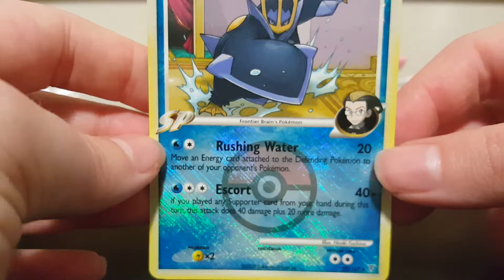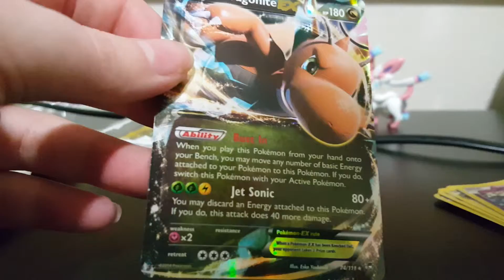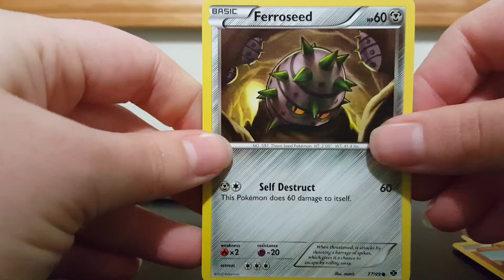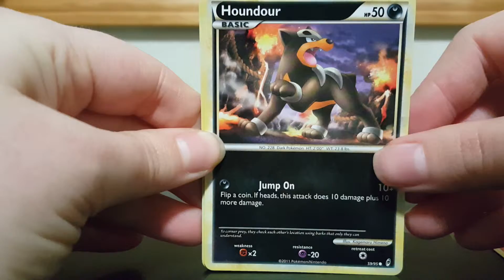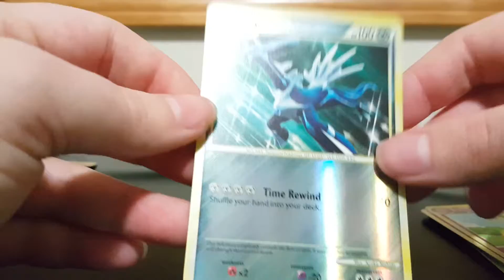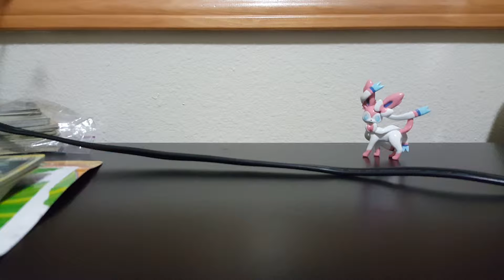Awesome Empoleon Three Pack Blister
Today I open up this three pack blister because CALL OF LEGENDS!!! Please give me all the Call of Legends packs, thank you~